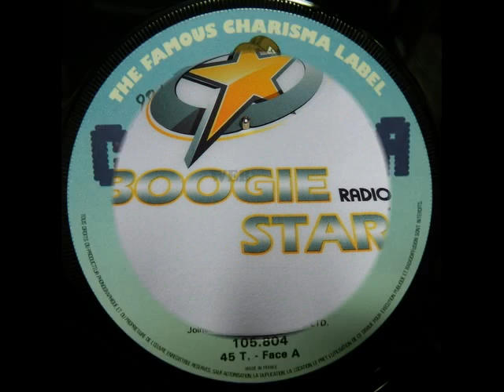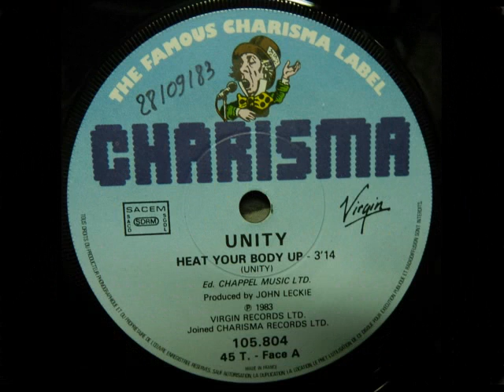RARE FUNK UNITY - HEAT YOUR BODY UP 7 INCH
UNITY - HEAT YOUR BODY UP  7 INCH